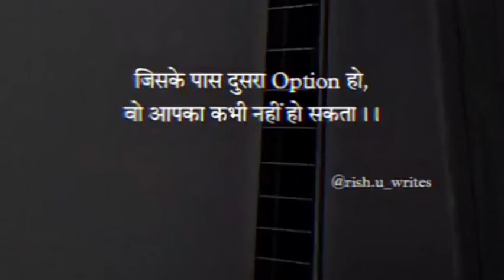e mashiya mere bolack shange# hemant